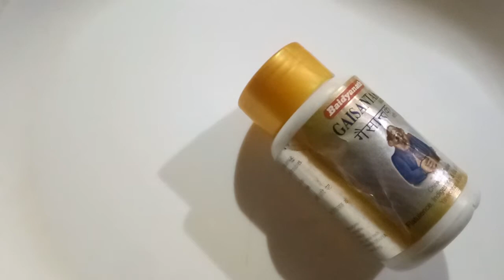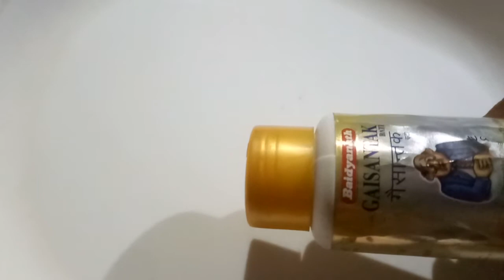Gaisantak Bati ka uses and benefits hindi me [ Baidyanath ]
Gaisantak Bati ka uses and benefits hindi me [ Baidyanath ] , 100% herbal , all uses , tablet .